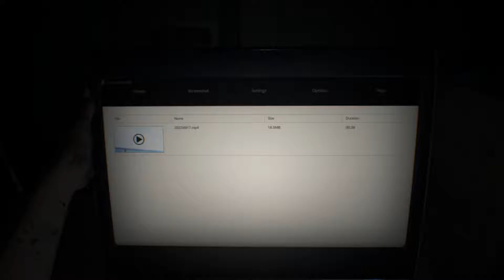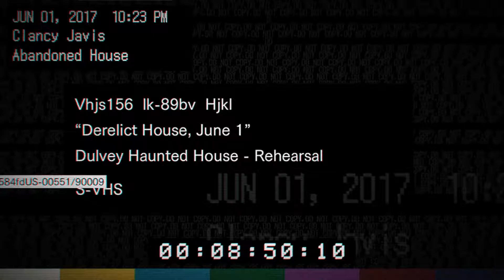Resident Evil 7 BIOHAZARD Part1 - finding Mia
watch me play Resident Evil 7 BIOHAZARD
searching the house for Mia

on PC

on PS4

on XBOX ONE